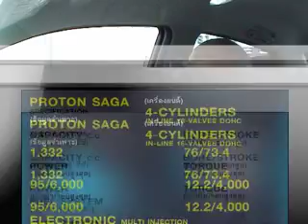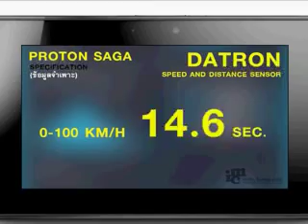TESTDRIVE PROTON SAGA - Official video